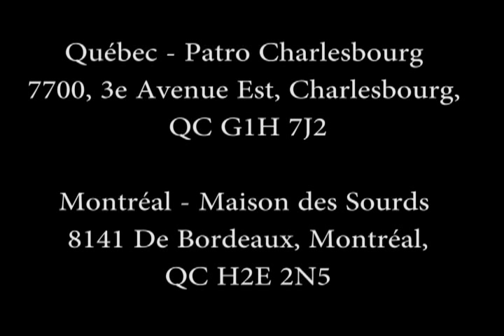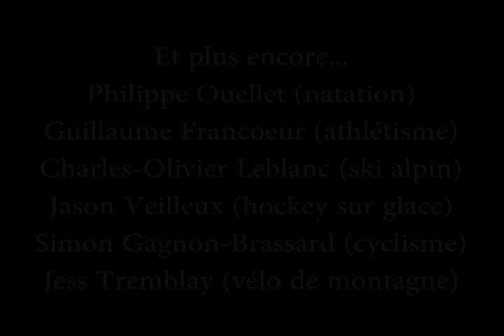Salon provincial des sports des Sourds et malentendants.mov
1er Salon provincial des sports des Sourds et malentendants
1st Provincial Sport Expo for Deaf and Hard of Hearing